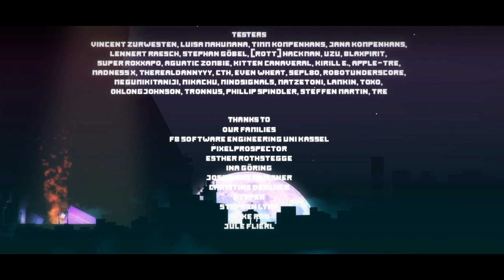PC Longplay [844] On Rusty Trails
Played by: Eino

Reflex platformer game developed by Black Pants Studio and released in 2016.

Main gameplay idea is nothing new, changing between two modes to reveal or hide two different types of terrain (blue and red blocks) and avoiding hazards based on colors. Many games with similar gameplay themes have been developed since Silhouette Mirage and Ikaruga. However, ORT is probably most similar with Super Meat Boy, with compact levels and a miniature character.

Fun to play game with challenging, but fair level designs and responsive controls. ORT is carried a bit much by level design alone, additional variation such as extra boss fights and longer alternative routes would increase replay value. There are hidden rooms with no purpose in the game. All hidden rooms found were explored, but there are probably few missed at least. Tokens need to be collected for checkpoints. All tokens in the first world were saved, but that didn't give any extras so decided not to care about wasting tokens for checkpoints in the following worlds. Some tokens are found in hidden locations so I did grab those.

00:01:28 Suburbs
00:08:48 City
00:16:56 Mixed Quarters
00:31:08 Mid boss
00:34:40 Factory
00:44:46 Other World
00:53:13 War
01:03:32 Machine
01:15:15 End Boss
01:18:22 Credits -